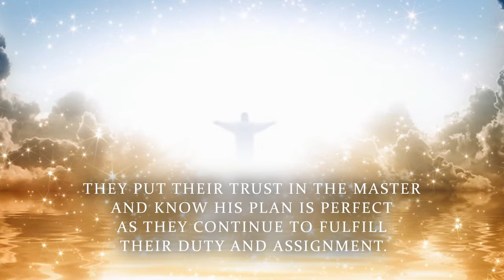The 4th Watch; The Assignment by RS Newman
The 4th Watch

The Assignment

RS Newman